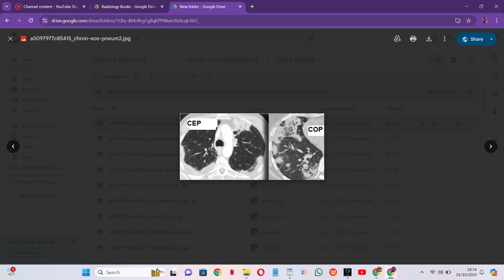RADIOLOGY EXAM CASES